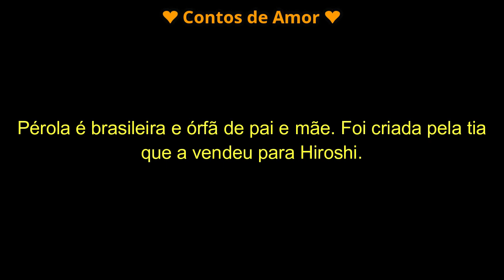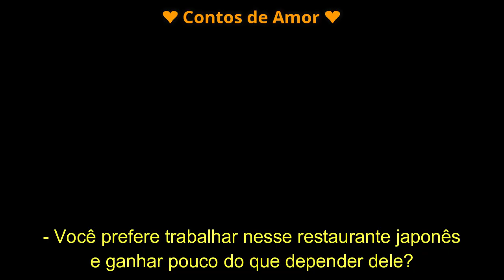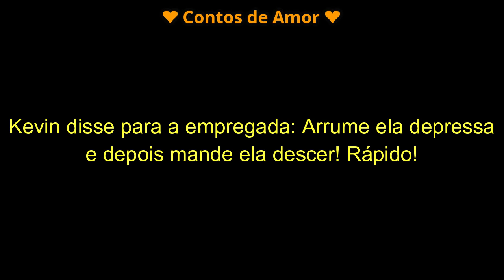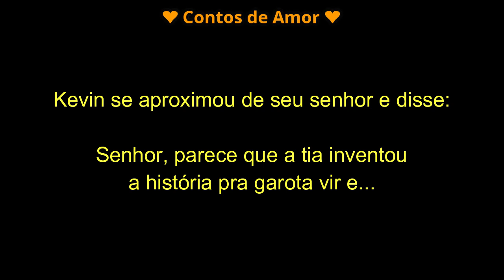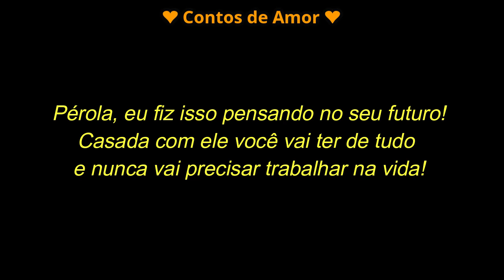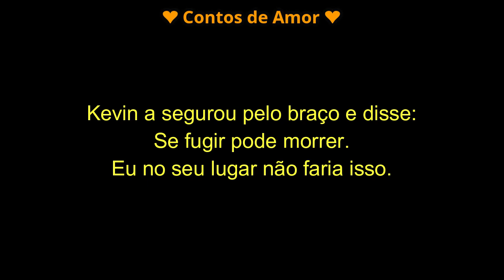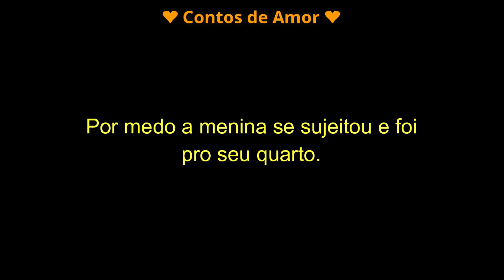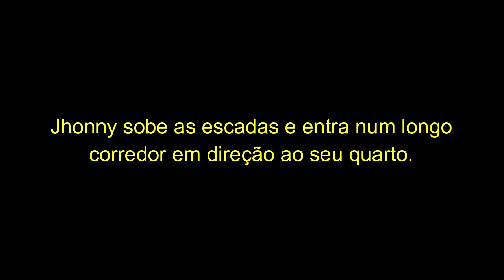O Filho do meu marido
Pérola foi vendida pela própria tia para ser esposa de um senhor chamado Hiroshi. Ele era um empresário milionário e já tinha 3 filhos de relacionamentos do passado. Com a promessa de se tornar modelo Pérola viaja para os Estados Unidos, até que ela descobre que foi vendida pela tia que traficava garotas. Jhonny é filho de Hiroshi com uma americana e vai passar as férias na casa do pai, pai esse que ele não suporta pois sabe de sua vida podre. Jhonny e Pérola vão acabar se apaixonando, e o rapaz fará de tudo para tirar a moça do país antes que o casamento entre ela e Hiroshi aconteça.

História/Fanciction escrita por: @ContosdeAmorOficial